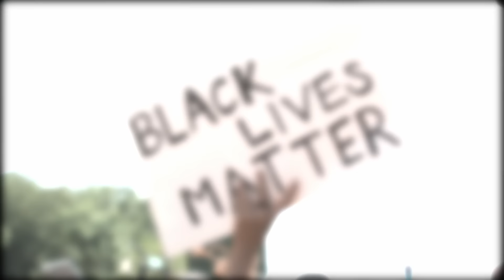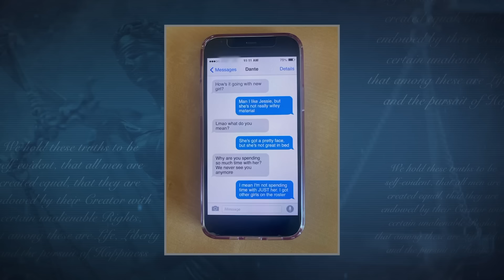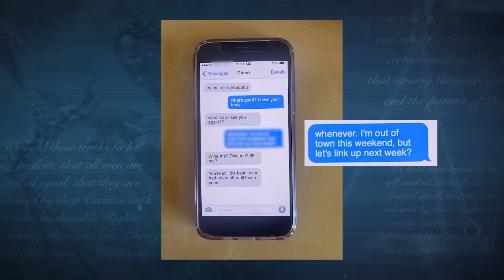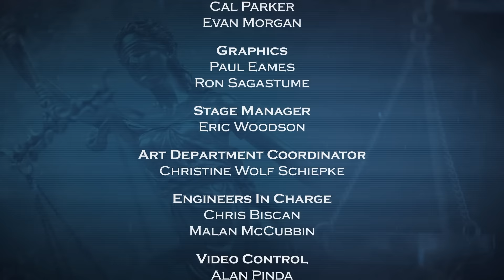Equal Justice with Judge Eboni K Williams - Broken Heart Syndrome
A respected attorney, best-selling author and powerful television personality, Eboni K. Williams has emerged as a savvy and approachable voice in national law, politics, justice and social commentary. She joins ALLEN MEDIA GROUP TELEVISION on EQUAL JUSTICE with EBONI K. WILLIAMS where her analytical, insightful and pop-culture expertise will cut through the drama in her courtroom.
On-Air contributor to CBS NEWS, CNN, The NFL Network and many other media outlets, Ms. Williams has garnered a loyal following of empowered and vocal female fans.
Her debut book: PRETTY POWERFUL, has become a bestseller, and is a work of interwoven stories from her childhood and her career. In it, Ms. Williams draws from her interactions with dynamic women in law, media, business and politics who made their own way by merging style, and clout. That is Eboni K Williams. Her style, positive attitude and desire to help people, makes her a role model for young women.
She specialized in family law and civil litigation, providing legal consultation on high-profile divorce, spousal support, and child custody cases. Ms. Williams then transitioned into practicing as a public defender, as well as a private defense lawyer in North Carolina and throughout the Greater Los Angeles area. She has represented clients in criminal matters including murders, rapes, high volume drug cases, sex crimes, and federal offenses, and brings that experience to EQUAL JUSTICE.
EQUAL JUSTICE with Judge Eboni K. Williams is produced and distributed by ALLEN MEDIA GROUP TELEVISION